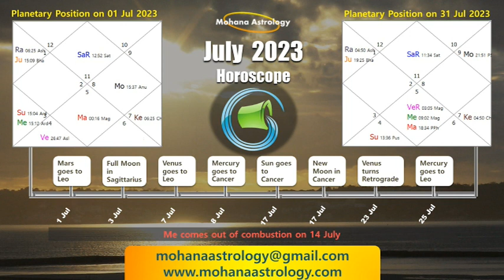Aquarius July 2023 Horoscope | Kumbha July 2023 Rashifal | Mohana Astrology